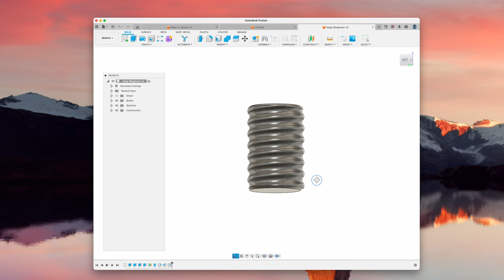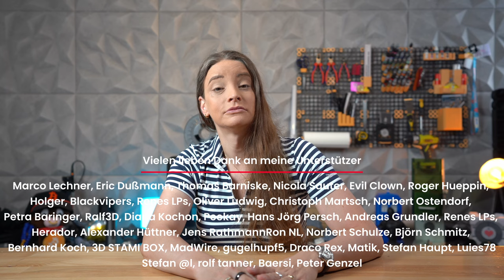Die Fusion360 100 Tage Challenge - Wer macht mit?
Machst Du mit bei der CAD 100 Tage Challange? Schreib es gerne  in die Kommentare, ob und mit was Du mitmachst.